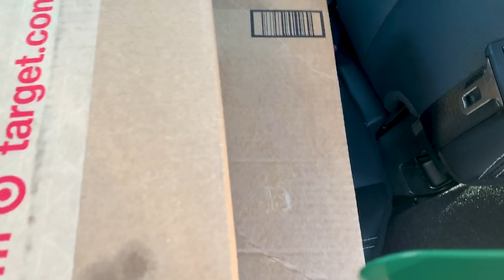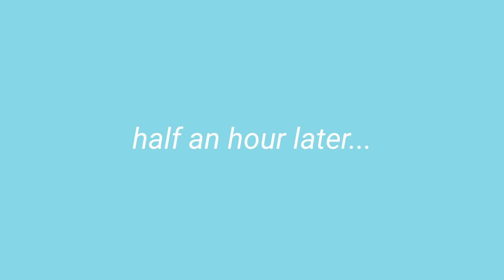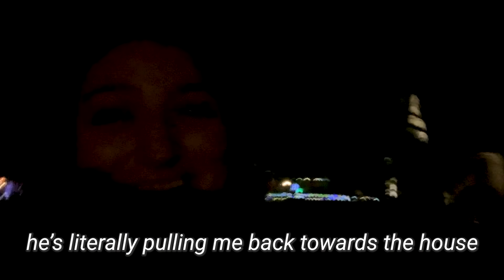Being Brooklyn and Bailey's Assistant for the Day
In today’s video, you’re going to see me attempt to be  Brooklyn & Bailey’s “personal assistant” ALL DAY! I ran their errands, picked up their food, and was on Finn (Brooklyn’s dog) duty all day! Should we make a video where they’re my assistants? 😎

We saw LaurDIY & AlishaMarie’s similar videos on YouTube, and we thought they were hilarious! Brooklyn & Bailey filmed one last month where Bailey was Brooklyn’s personalassistant for 24hrs, and then they somehow convinced me to do it too! 😂

It was actually really fun, because most of the day I was just playing with Brooklyn’s dog, Finn! He’s literally so cute and fun, I can’t complain! I also took care of some of their personal errands, and I made sure to keep them fed throughout the day lol. It’s funny because we’re all so used to doing things on our own, it was hard for the twins to even come up with tasks for me to help them with!

I think Brooklyn somehow got the better end of the deal here though.. I’m thinking she needs to be someone’s assistant next! What do you guys think??

💕-Kamri

About Kamri Noel:
Kamri Noel McKnight is the 17-yr old daughter of Mindy of CuteGirlsHairstyles, and younger sister to twins BrooklynAndBailey.  Kamri has a wonderful eye for photography, is an avid artist, and has taught herself to play the ukulele, guitar, piano, and more! Watch each week as she takes you inside her life as a teenager, shows you how to take creative photos, participates in fun challenges, and more!